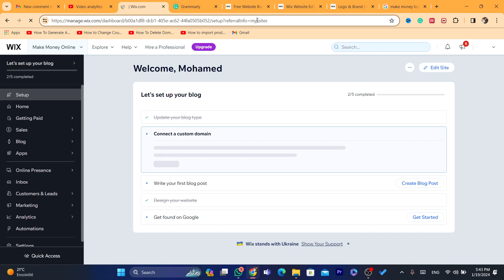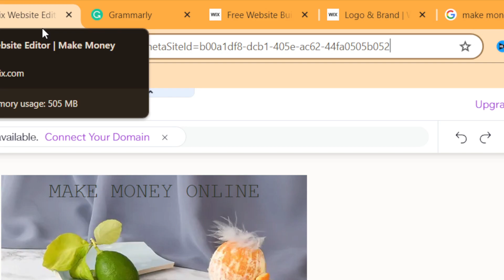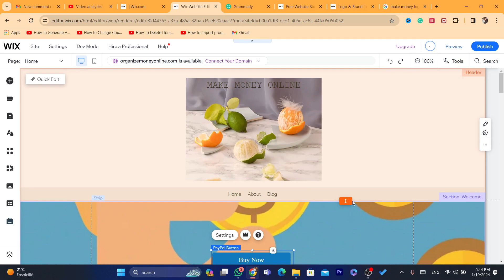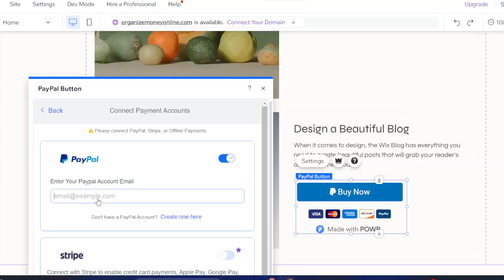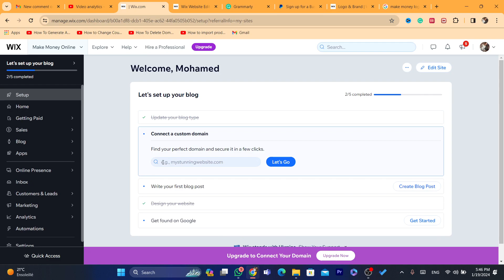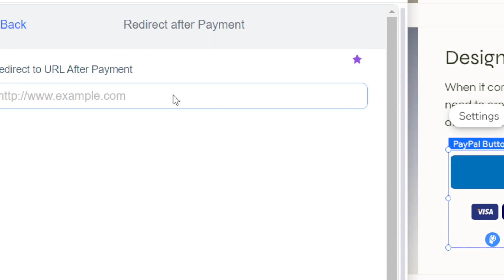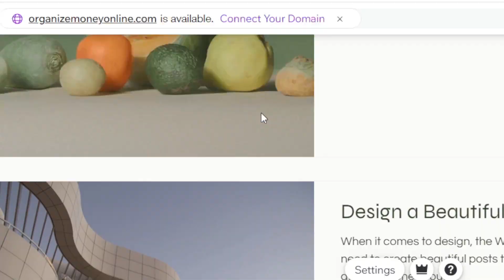How to Accept Payments on Wix for Free Online 2025 *New Update*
How to Accept Payments on Wix for Free Online 2025
💳 Ready to start accepting payments on your Wix website for free in 2025? Join our step-by-step guide on "How to Accept Payments on Wix for Free Online." In this tutorial, we'll walk you through the process of setting up a seamless and cost-free payment solution for your Wix online store or website.

⚙️ Explore the latest methods and updates for accepting payments, ensuring a smooth experience for your customers. Whether you're a small business owner, entrepreneur, or creative professional, this tutorial is designed to make the process of accepting payments on Wix easy and accessible.

💡 Watch now to learn how to integrate free payment options on your Wix site in 2025. Share your thoughts or questions in the comments below, and let's make 2025 your year of successful online transactions on Wix! 💻💰